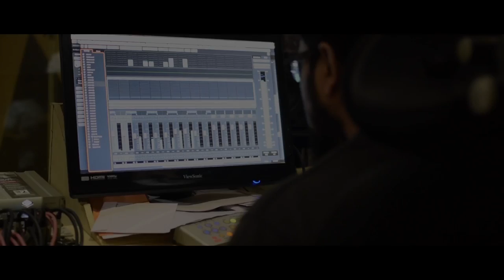Making of Taari Maari Yaari Song || Duniyadari || Monty Sharma || Shaan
To set Taari Maari Yaari as your caller tune.

Telenor OnMobile SMS ACT 9095960 to 543211
Telenor IMI Prov 6524352 to 51234

Banner: Kamal Amrohi Pictures

Song Name: Taari Maari Yaari
Movie Name: Duniyadari
Music Composed and Programmed By: Monty Sharma
Main Lead Vocals: Shaan | Anamta Kamal | Amaan Noor
Back-Up Vocals: Amarabha Banerjee
Lyrics: Niren Bhatt
Choreography: Supriya Shah
Music Label: Kamal Amrohi Music
Produced By: Tajdar Amrohi | Riyaz Balooch
Directed By: Shital Shah